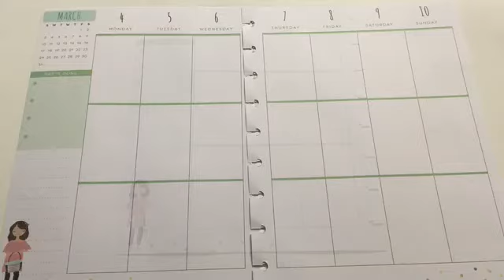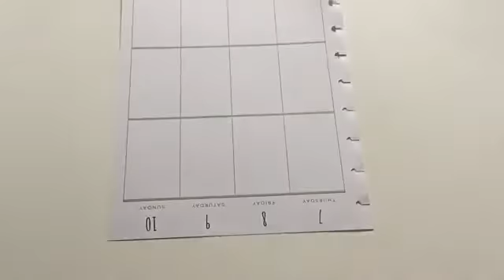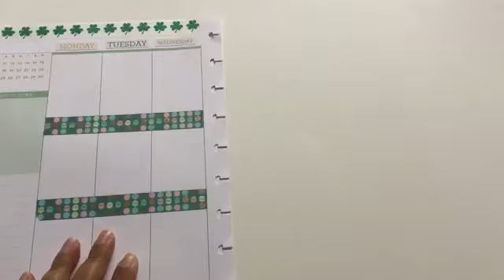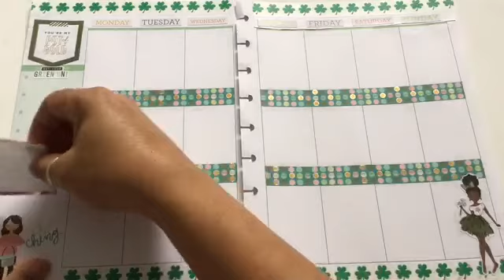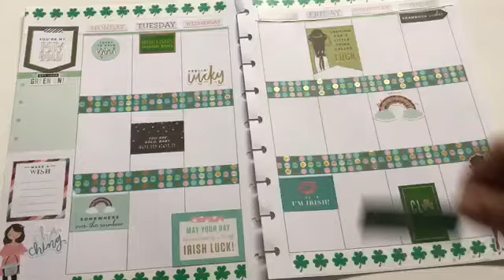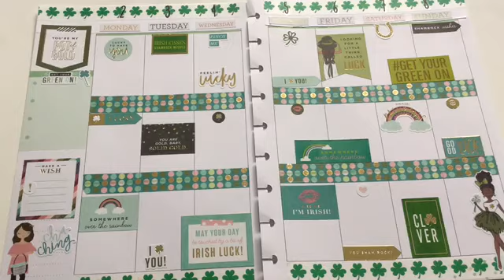Plan with Me: March Spread in The Happy Planner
Plan with Me as I use stickers from a seasonal sticker book to decorate this weeks spread in my Happy Planner. I try to use all the stickers from the sticker sheet and I used two washi tapes that went well with the stickers. The stickers are St. Patrick themed so the four leaf clover washi tape was used.